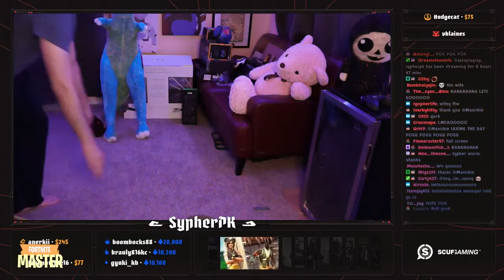Fortnite Master Tfue & Streamers React to *NEW* Hopper Skin, Bold Bar Pickaxe and Pastel Print Wra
The new Hopper Skin, Bold Bar Pickaxe and Pastel Print Wrap are in the Item Shop and Streamers react to it! You'll also see the Best and Funniest Fortnite clips of today in this video!

❗ Fortnite Master has permission to showcase these Funny and Best Fortnite clips. Thanks to everyone submitting their clips!

Do you want to be in one of the videos?

If there's anything wrong with the credits list, or if there's anything else wrong with the video.

Also in this video:
New Fortnite Item Shop
Streamers reacting to the new Hopper Skin, the Bold Bar Pickaxe and the new Pastel print Wrap
Tfue buying all the new Easter items